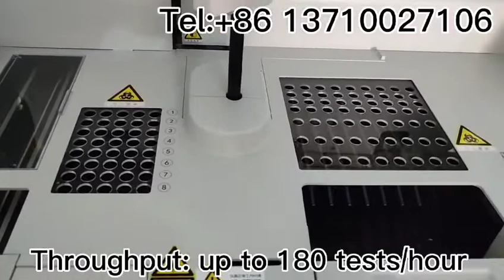【Snibe Maglumi 800 chemiluminescence Immunoassay analyzer】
【Snibe Maglumi 800】Yom 2020, automated chemiluminescence Immunoassay analyzer
Features:
Throughput : up to 180 tests/hour
Reagent positions : 9
Sample positions : 40
24 hours ready to use
Time to first result : 17 minutes
More details: